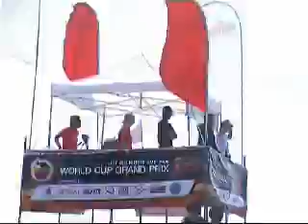JETSKI - WORLD CUP GRAND PRIX 2008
Highlight video clip
White Sand Beach-World Cup Grand Prix 2008
Pattaya City, Jomtien Beach - Thailand
02-07 December 2008